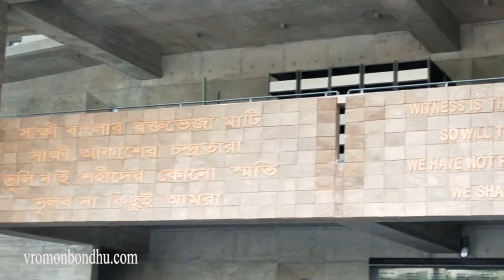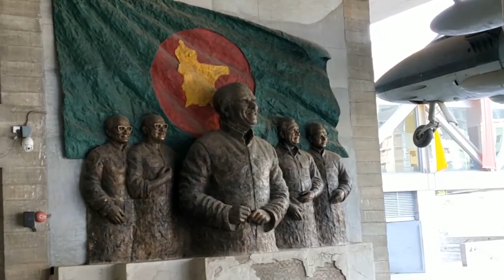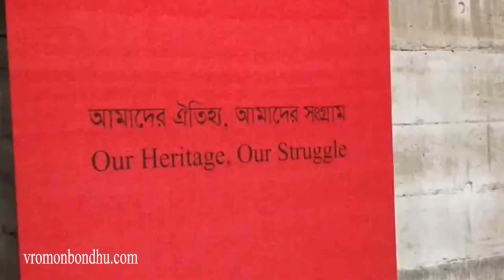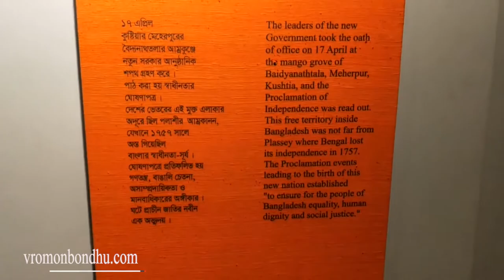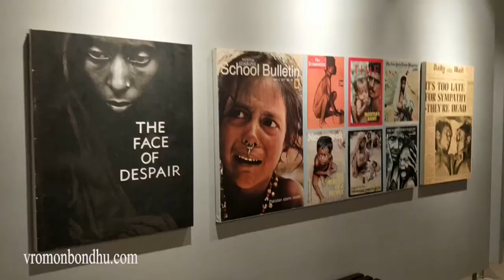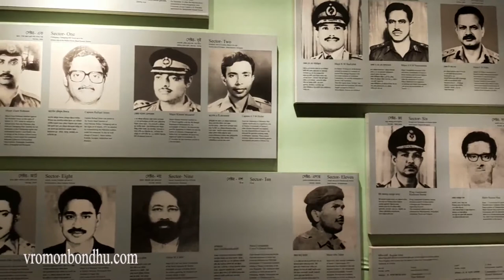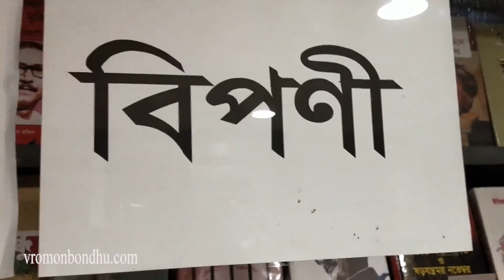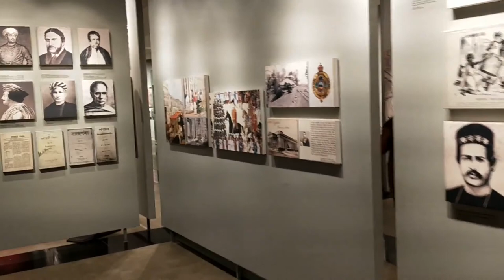আগারগাঁও মুক্তিযুদ্ধ জাদুঘর । রয়েছে ১৭ হাজারের বেশি নিদর্শন । Liberation war museum, Agargaon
মুক্তিযুদ্ধ জাদুঘর, আগারগাঁও

মুক্তিযুদ্ধ জাদুঘর প্রতিষ্ঠার সূচনা হয় মহান মুক্তিযুদ্ধের একুশ বছর পর ১৯৯২ সালে। মুক্তিযুদ্ধে অংশগ্রহণকারী কয়েকজন ভাবলেন কীভাবে স্মৃতি ও স্মারক সংরক্ষণ করে মুক্তিযুদ্ধের চেতনাকে লালন করা যায়। পরবর্তী সময়ে তারাই মুক্তিযুদ্ধের স্মৃতি ধরে রাখার উদ্যোগ নেন। ১৯৯৬ সালের ২২শে মার্চ আটজন ট্রাস্টির উদ্যোগে মুক্তিযুদ্ধের নানাধরনের স্মারক সংগ্রহ, সংরক্ষণ ও উপস্থাপনের চেষ্টা নিয়েই সীমিত আকারে শুরু হয় মুক্তিযুদ্ধ জাদুঘর। ২০১৭ সালে নতুন ভবনে যাত্রা শুরু করে বাঙালী মহান অর্জনের মুক্তিযুদ্ধ জাদুঘর। মুক্তিযুদ্ধের নানান স্মারক, মুক্তিযোদ্ধা ও শহিদদের ব্যবহৃত সামগ্রী, অস্ত্র, দলিল, চিঠিপত্র ইত্যাদি মিলিয়ে ১৭ হাজারের বেশি নিদর্শন রয়েছে জাদুঘরের বিশাল সংগ্রহশালায়।
আরো বিস্তারিত দেখুন ভিডিওতে

ভিডিওটি ভালো লাগলে লাইক কমেন্ট শেয়ার করুন। সারাদেশের বিভিন্ন হোটেল, রিসোর্ট ও রেস্টুরেন্টের রিভিউ এবং দেশ বিদেশের ট্রাভেল ও ফুড রিভিউ পেতে ভ্রমণবন্ধুর সাথে থাকুন।

মুক্তিযুদ্ধ জাদুঘর
muktijuddho jadughor
মুক্তিযুদ্ধ জাদুঘর আগারগাঁও
liberation war museum bangladesh
muktijoddha jadugar
মুক্তিযুদ্ধ জাদুঘর কোথায় অবস্থিত
মুক্তিযুদ্ধ জাদুঘর রচনা
মুক্তিযুদ্ধ
liberation war museum
the liberation war museum
muktijuddho museum
আগারগাঁও
agargaon
muktijuddho
muktijoddha chobi
muktijuddho jadugar
muktijuddho jadughar agargaon
war museum
agar gaon
bangabandhu jadugar
bangladesh muktijuddho
mukti juddho
where is the liberation war museum located
মুক্তিযুদ্ধ জাদুঘর অনুচ্ছেদ
মুক্তিযুদ্ধ যাদুঘর
শাহবাগ জাদুঘর

মুৃক্তিযুদ্ধ জাদুঘর-Liberation War Museum (Watch everything inside the Museum)
মুক্তিযুদ্ধ জাদুঘর। Liberation War Museum। Muktijuddho Jadughar
Liberation War Museum Bangladesh [ বাংলাদেশ মুক্তিযুদ্ধ যাদুঘর ] Agargaon , Dhaka
মুক্তিযুদ্ধ মু্ক্তিযুদ্ধ ১৯৭১ | MuktiJuddho 1971| Blessed On 1971 Freedom Fight |
মুক্তিযুদ্ধ জাদুঘর নিজস্ব ভবনে- CHANNEL 24 YOUTUBE
বাংলাদেশ পুলিশ মুক্তিযুদ্ধ যাদুঘর ভ্রমণ Bangladesh Police Liberation War Museum
মুক্তিযুদ্ধ জাদুঘর আগারগাঁও-ঢাকা। liberation war museum, Dhaka
মুক্তিযুদ্ধ যাদুঘর, আগারগাঁও, ঢাকা | Liberation War Museum Bangladesh
স্বাধীন বাংলার মুক্তিযুদ্ধ জাদুঘর পার্ট - ০২ । The Liberation War Museum in Bangladesh
Liberation War Museum of Bangladesh.
মুক্তিযুদ্ধ জাদুঘর এর নতুন কমপ্লেক্স দেখার মতো একটা জায়গা || Liberation War Museum Tour
বাঙালীর ইতিহাস সংরক্ষণে আধুনিক সব ব্যবস্থাপনা রেখে তৈরি হয়েছে মুক্তিযুদ্ধ জাদুঘর
Liberation War Museum | মুক্তিযুদ্ধ জাদুঘর | রয়েছে ১৭ হাজারেরও বেশি নিদর্শন | Agargaon, Dhaka
কি আছে মুক্তিযুদ্ধ জাদুঘরে ? | Liberation war museum Dhaka